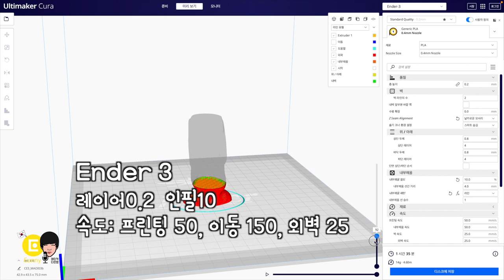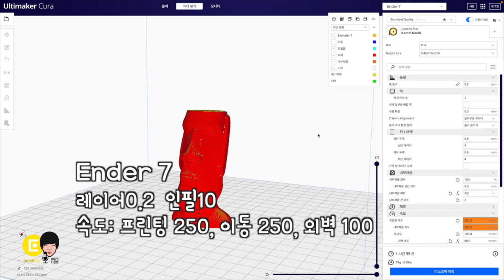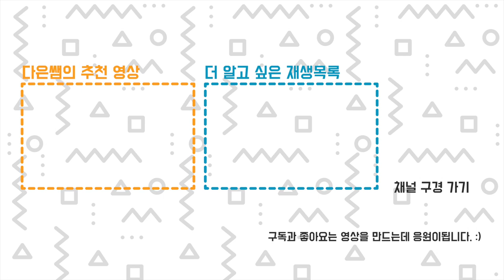엔더3 엔더5 엔더7 3D 프린터 출력물 품질 비교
Creality 회사의 인기 3D 프린터 엔더 시리즈 집안 싸움ㅋ
Ender 엔더3 엔더5 엔더7 3D 프린터에서 똑같은 출력물을 뽑아보고 품질과 출력 시간을 비교합니다.
엔더3프로는 기존 엔더3에 부품이 조금 업그레이된 버전입니다.